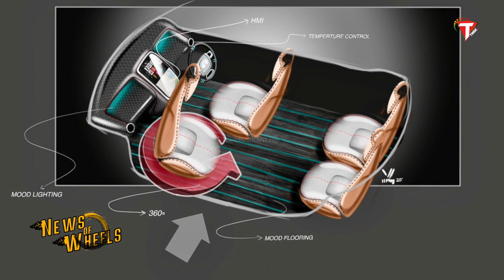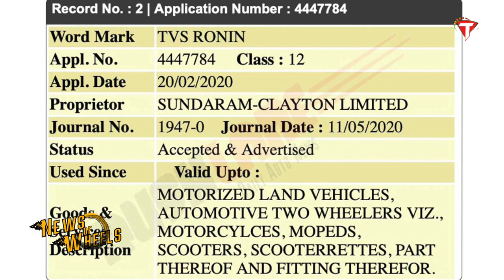UPCOMING ,TVS ADVENTURE BIKE,KIA picanto 2020 | latest updates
About Torque TV 🔥

Do you crave to know what's happening the automobile world? If yes, then you're at the right place.

We at Torque TV, are here to satiate the hunger of every car and bike lover, who wants to understand this complicated world.

We are a group of young enthusiasts, who keep a keen eye on the innovations in the four-wheeler and two-wheeler universe. Our aim is to offer Real, True and Factual information, and detailed reviews of the newly launched bikes and cars in the market.

So, do you want to know if the bike or car you desire is the right choice or not? Worry not, we're here to help.

🔰 Our Channels and Brands - Fox Creation 🔰